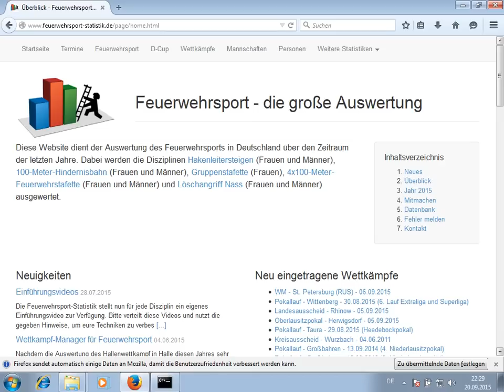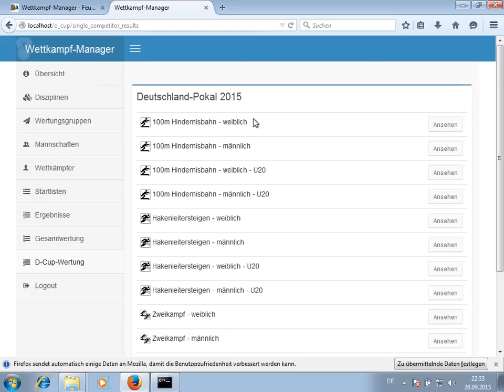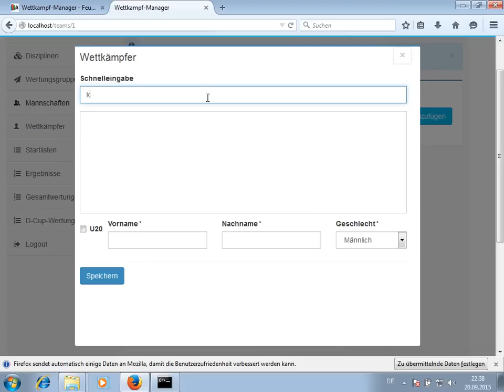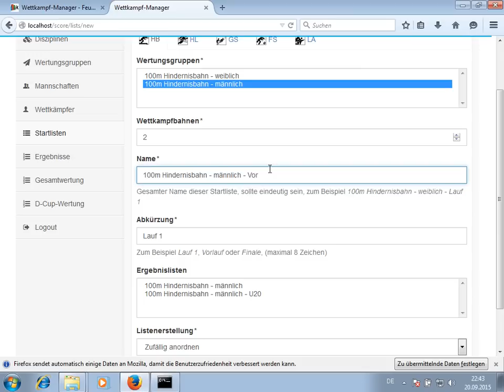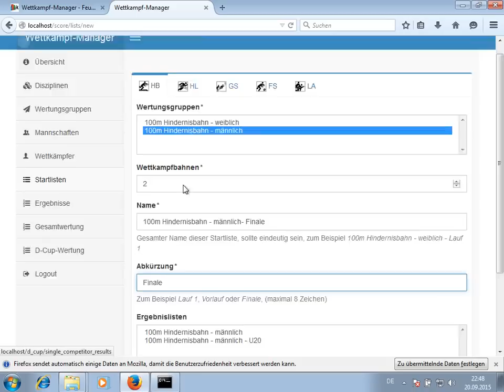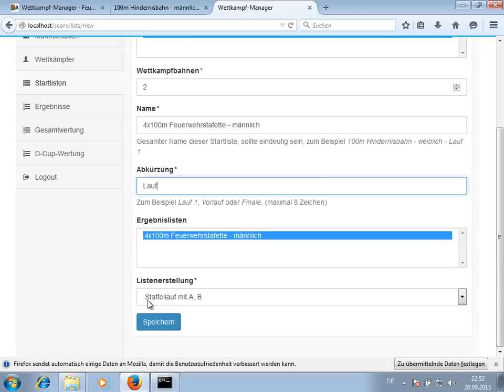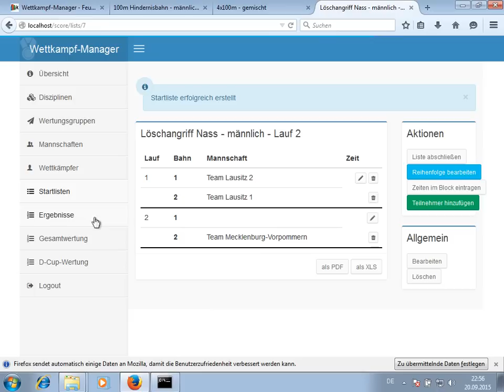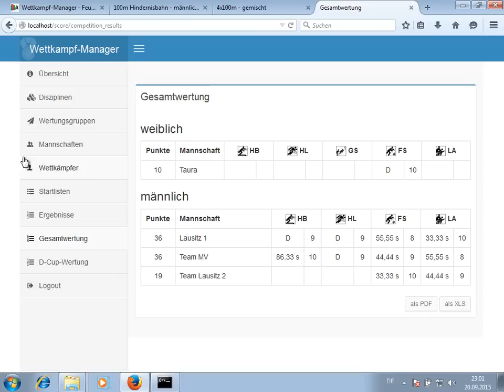Software: Wettkampf-Manager - Einführung per Screencast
Eine Einführung in die Software "Wettkampf-Manager" für Feuerwehrsportwettkämpfe.

Dabei wird ein Deutschland-Cup mit der Version 1.0.1 simuliert.